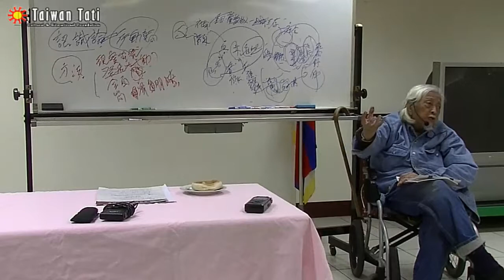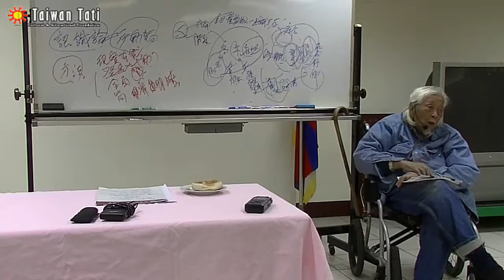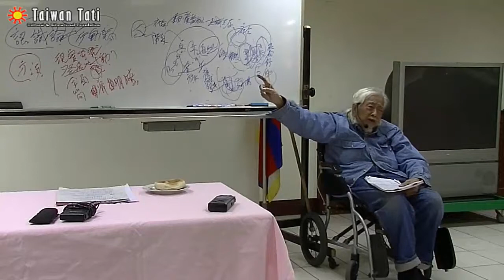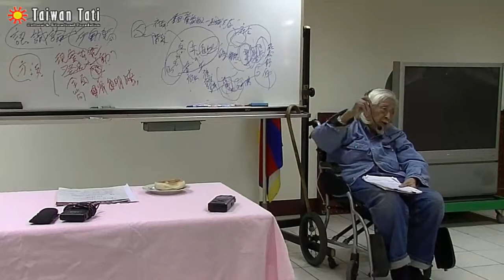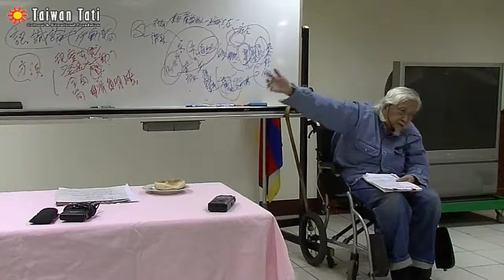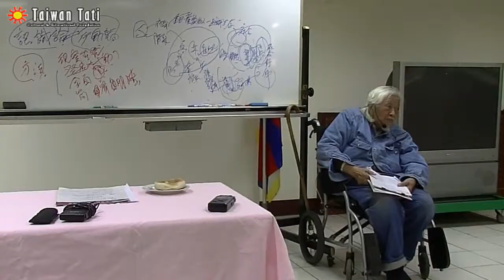20140322 第三堂 02 00